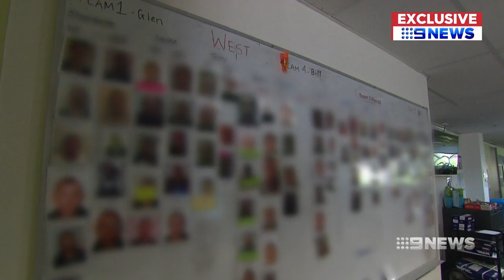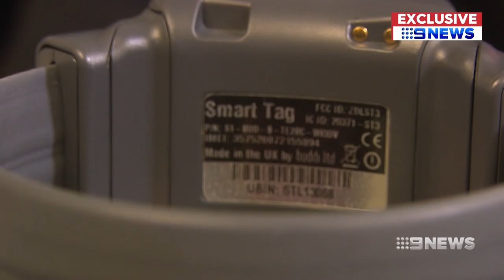The secret surveillance team monitoring Sydney's most high risk criminals | Nine News Australia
Special surveillance operation keeps tabs on the criminals who finish their jail term.